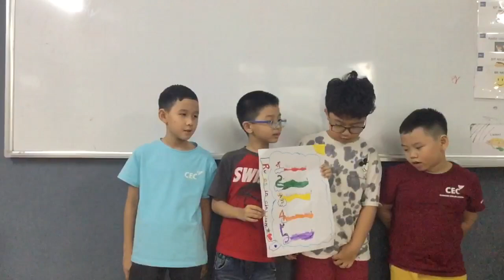CEC VQ2 I SC SS4 I QUÂN, BÁCH, PHONG, NAM - CLASS